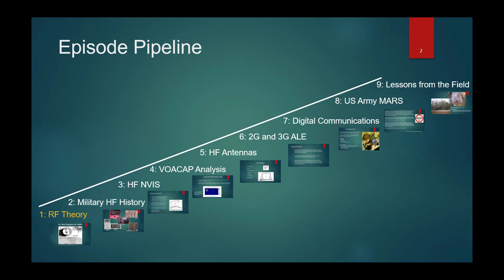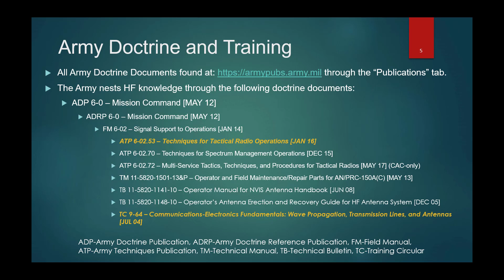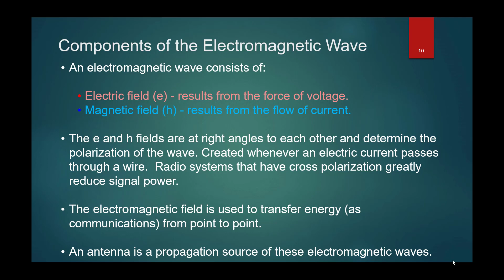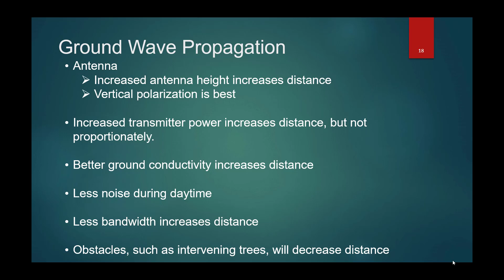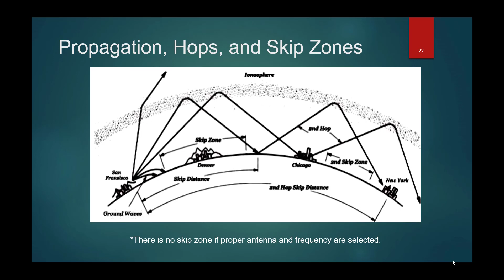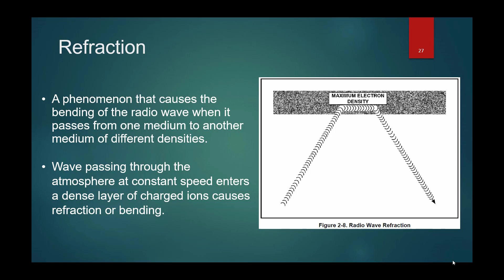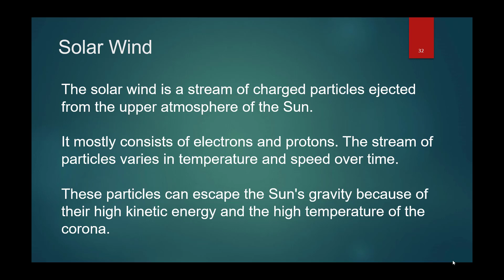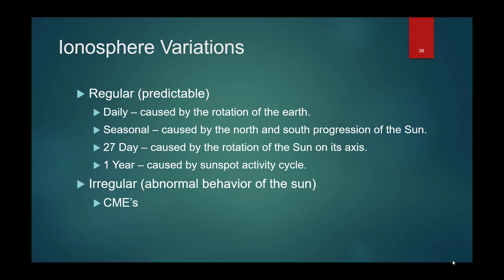Military HF Radio - Episode 1 - RF Theory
A brief overview of RF Theory as it pertains to HF radio communications.

Agenda:
FCC Amateur Radio Licensure
Army Doctrine and Training Overview
Radio Communications
Wave Propagation
Propagation Paths
Solar Activity Effects on Communications

Hosted by: Matthew Sherburne, KF4WZB
Assistance by: David Fiedler, WB2CDG